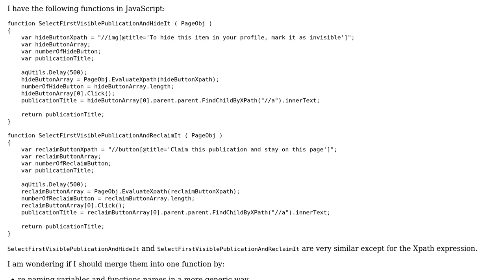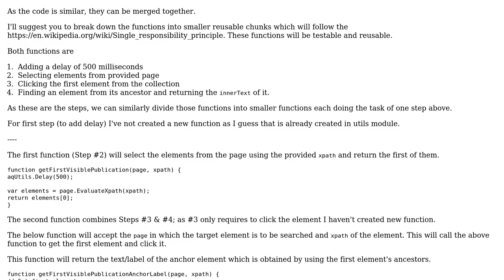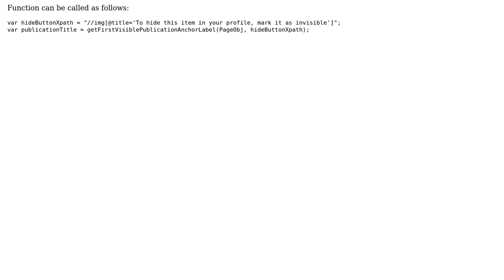Functions to hide and reclaim first visible publication on a page using Selenium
With thanks & praise to God, and with thanks to the many people who have made this project possible! | Content (except music & images) licensed under CC BY-SA | Music | Images & others | With thanks to user Yu Zhang user Tushar user Toby Speight user 200_success and the Stack Exchange Network Trademarks are property of their respective owners. You are responsible for your own actions.